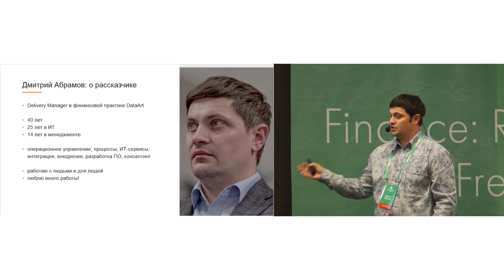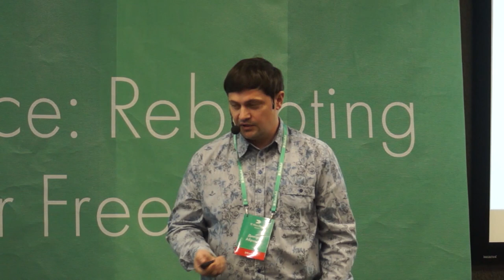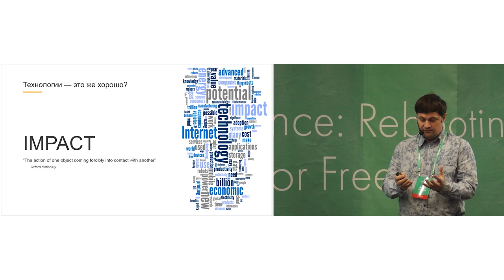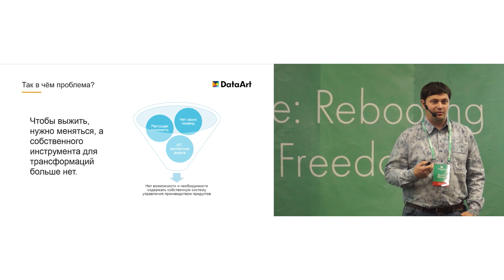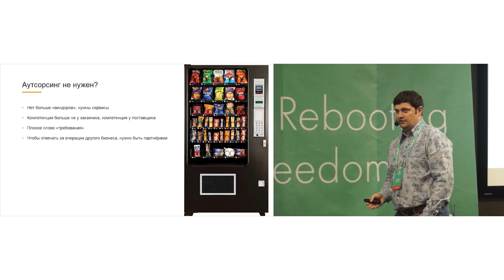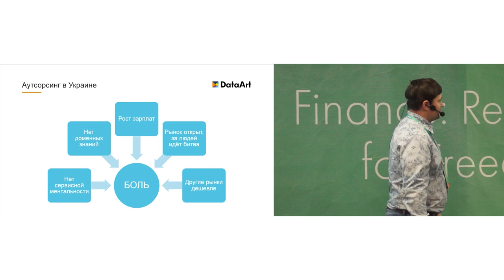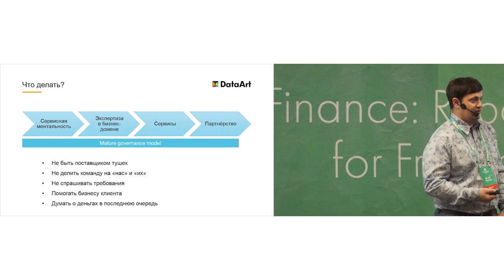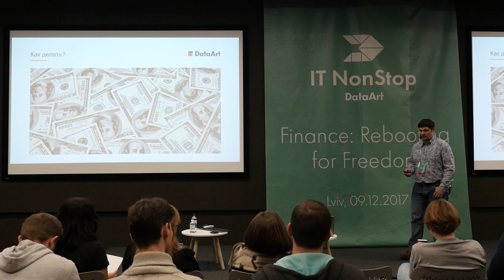“Outsourcing will not survive”. Dmitry Abramov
Dmitry's speech is in Russian.
The presentation is in Russian.
“Outsourcing will not survive: how financial markets and IT companies work in the face of accelerating change”

Dmitry will speak about how the financial markets are changing from the IT services provider point of view, and why the old work models are losing relevance. Who puts pressure on the global financial business, what difficulties does it face, and what tasks does its suppliers have to confront? Why do a number of fashionable technologies still remain an unattainable dream for the markets, and some are back in fashion after previous failures? And how do IT companies adapt to maintain their businesses and grow them?

Dmitry Abramov, Delivery Manager, DataArt

Dmitry has been doing projects for telecoms, banks, integrated systems, and web services for 18 years, and has extensive experience in implementing operational solutions and processes. In his 13 years of management experience, Dmitry has managed projects on both the client and the executor sides in different industries. He has seen many opportunities for organizing corporate and project activities and has first-hand knowledge about many of the complexities and dangers of working as a PM.